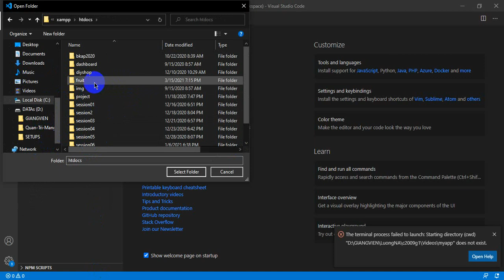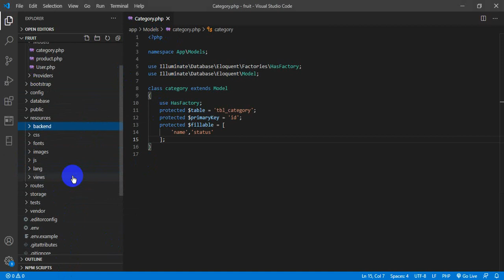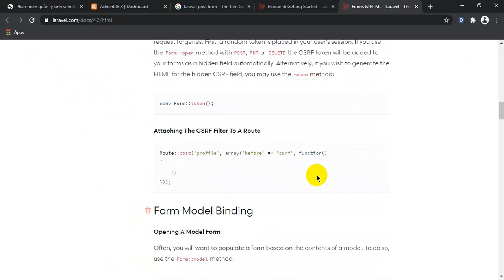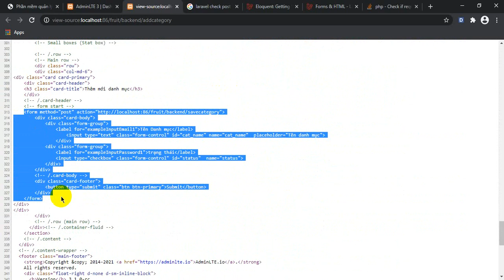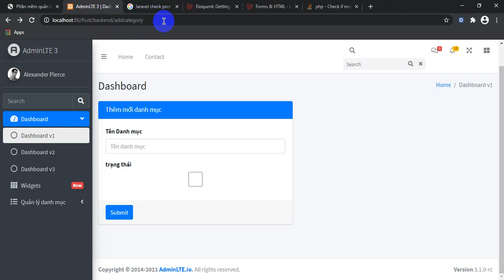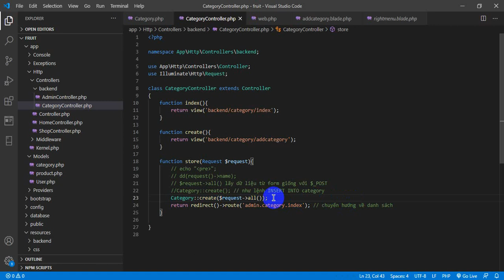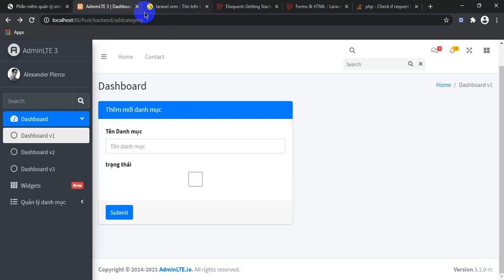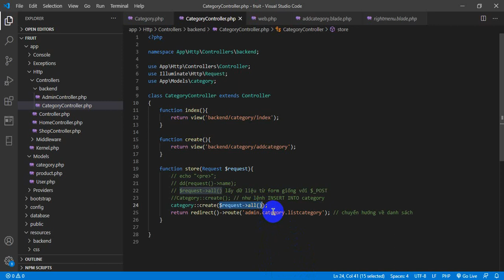Model CRUD Laravel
HTML css3 HTML5 javascript bootstrap PHP Framework Yii Framework